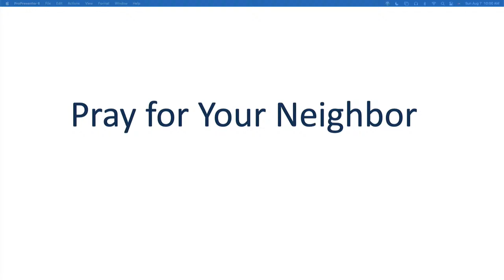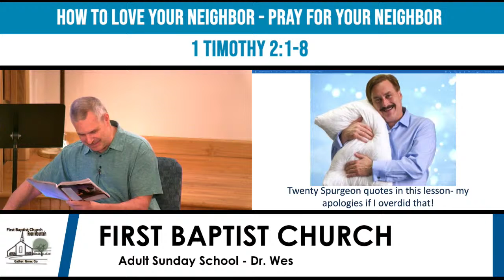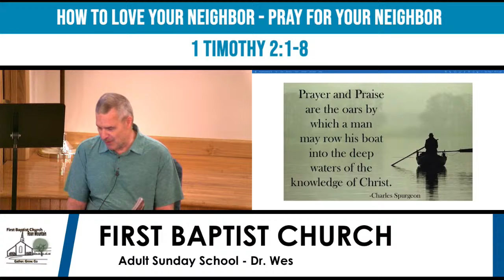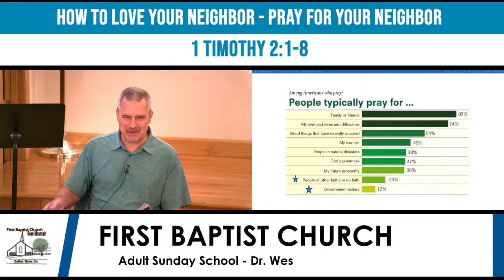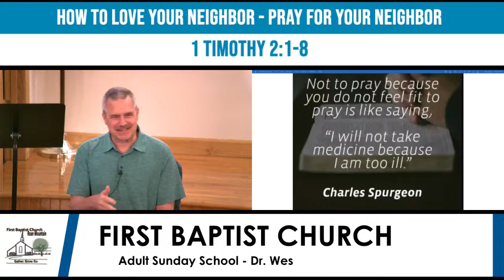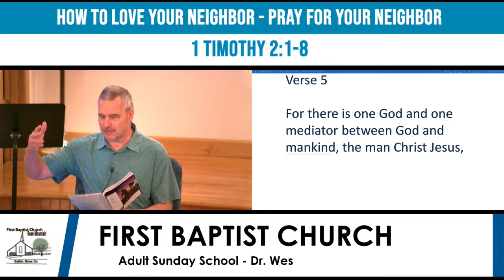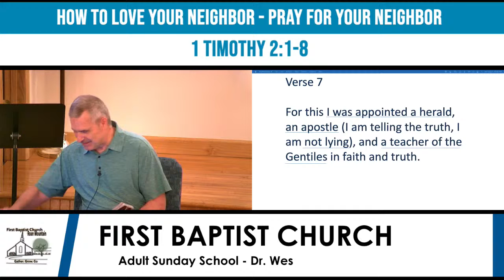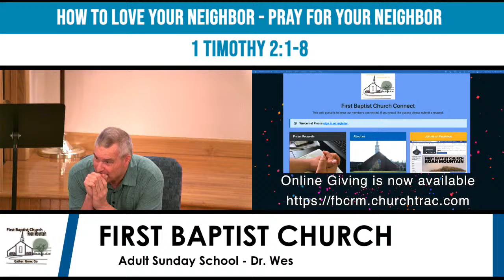Adult Sunday School - August 7, 2022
Dr. Wes
How To Love Your Neighbor:
Pray For Your Neighbor
1 Timothy 2:1-8